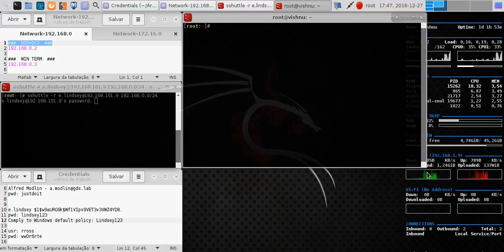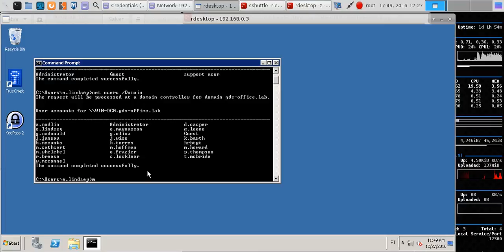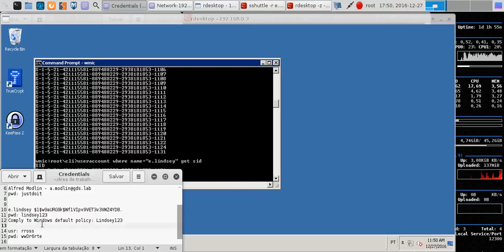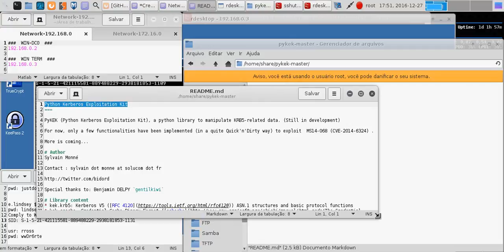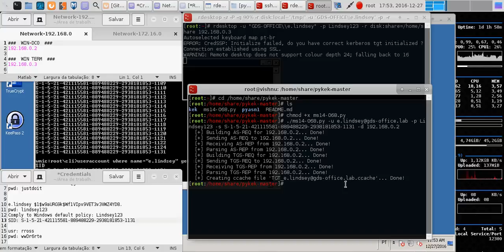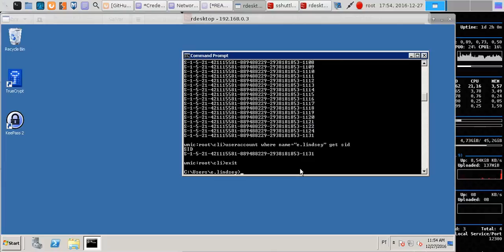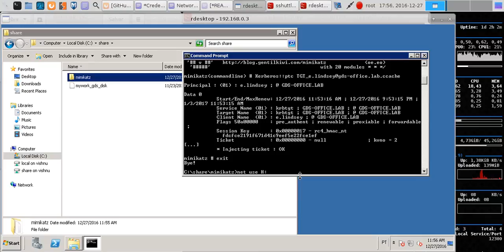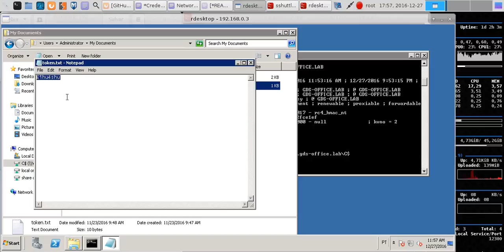Pentestit - Lab v10 - 13 WIN DC0 Token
# Kerberos Attack - Golden Ticket
# Identify User SID
# Python Kerberos Exploitation Kit
# Mimikatz ticket injection